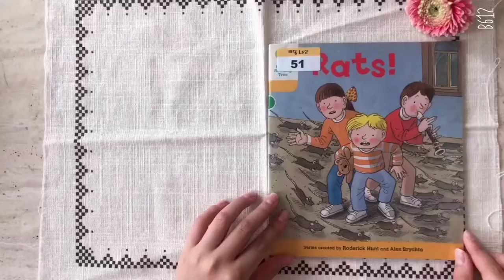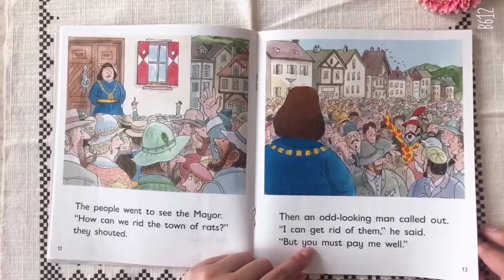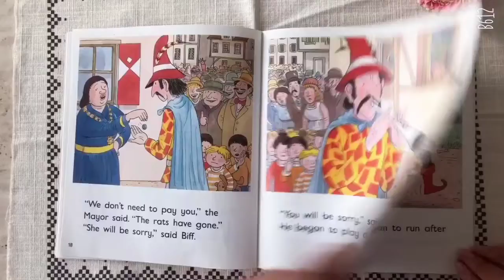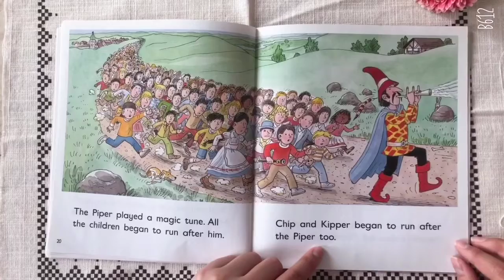[ORT5] Rats!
The magic takes the children into a story.